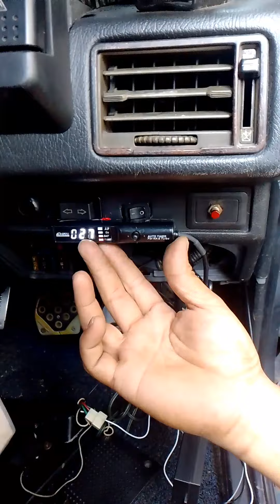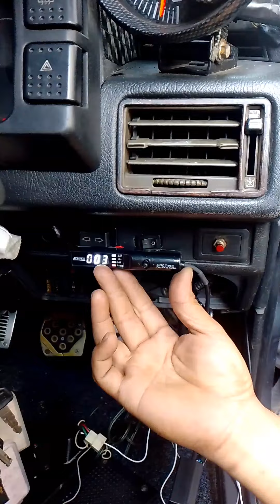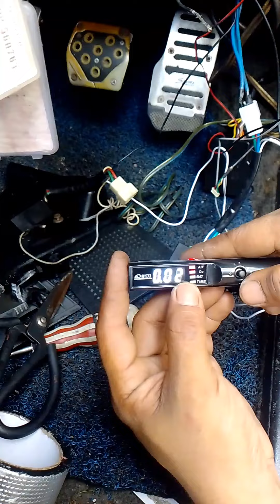TURBO TIMER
assalammualaikum harinie kita tukar turbo time yang baru